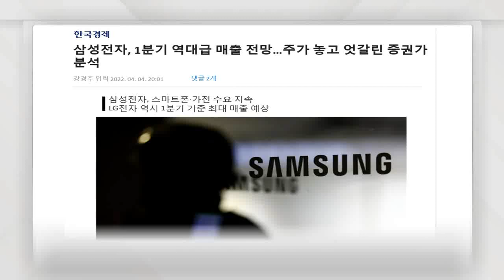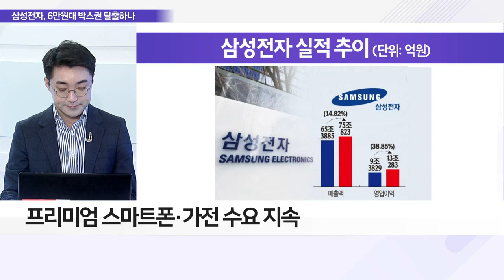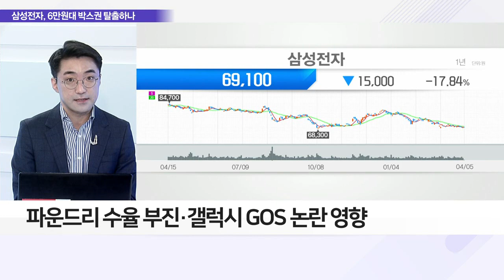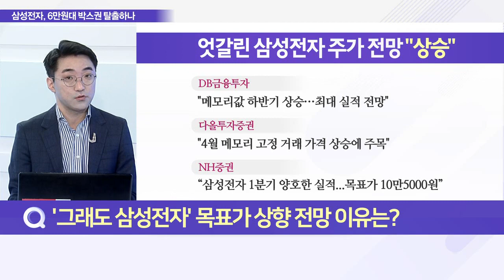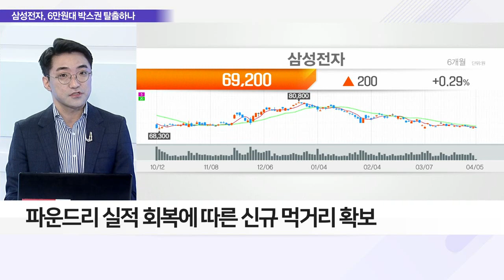삼성전자 역대급 실적에도 주가 제자리, 원인은?_이슈 파워 (20220405)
Q. 삼성전자 7일 실적 발표, 전망치는?
- 삼성전자 1Q 사상 최대 호실적 전망
- 1Q 기준 최초로 매출액 70조 원 돌파 전망
- 반도체 부문 가격 하락에도 양호한 실적 예상
- 비메모리 파운드리 시장 성장, 실적 영향
- 프리미엄 스마트폰·가전 수요 지속
- 사업 부문 전반에 걸쳐 고른 성장 보일 것

Q. 증권가, 삼성전자 미래에 물음표 띄운 이유는?
- 최근 삼성전자 목표가 하향 리포트 나와
- 견조한 실적 대비 부진한 주가, 투자 심리 위축
- 파운드리 수율 부진·갤럭시 GOS 논란 영향
- ‘인텔’ 투자 계획, 국내 반도체 산업에 부담으로 작용
- 내년에도 D램 값 강세일지 여부 놓고 엇갈려
- M&A와 경쟁사와의 격차 줄이는 것이 관건

Q. '그래도 삼성전자' 목표가 상향 전망 이유는?
- D램 가격 상승 반전에 분기 실적 개선 전망
- 파운드리 실적 회복에 따른 신규 먹거리 확보
- 의미 있는 M&A 통한 사업 확장
- 증권가의 삼성전자 주가 반등 조건은 동일